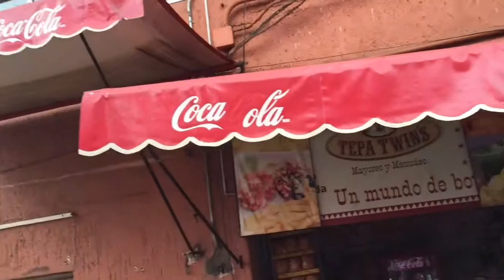Caminando en Tepa pt. 2